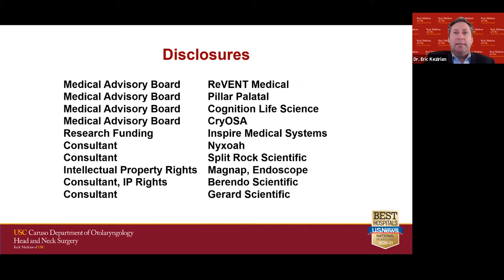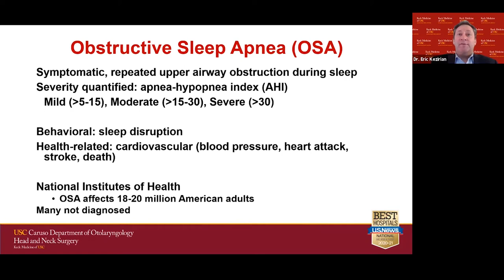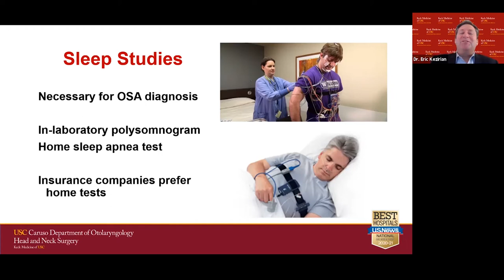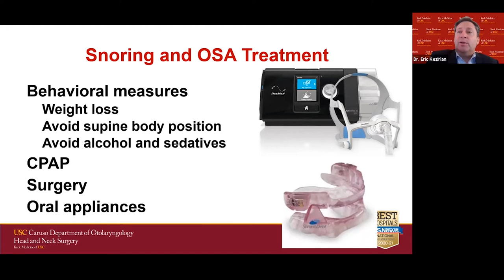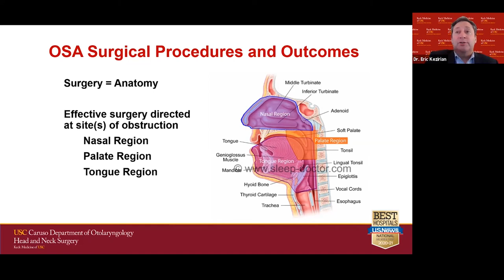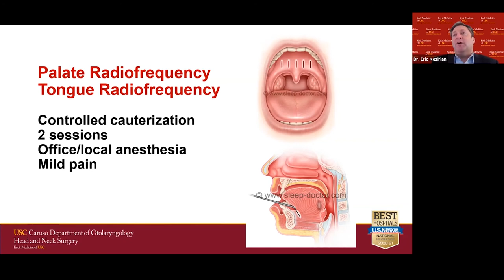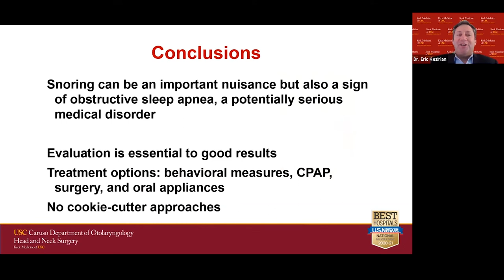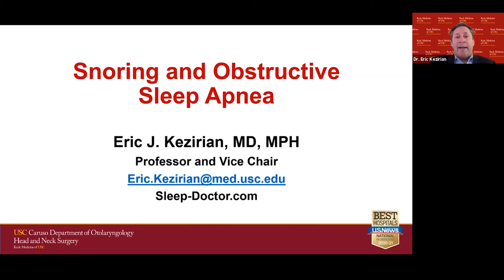USC Otolaryngology Expert Series: Snoring and Obstructive Sleep Apnea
This is a presentation about snoring and obstructive sleep apnea for an Expert Series from our USC Caruso Department of Otolaryngology - Head and Neck Surgery. Learn more about how we are improving the evaluation and treatment of snoring and obstructive sleep apnea